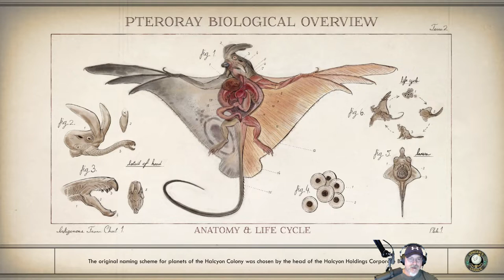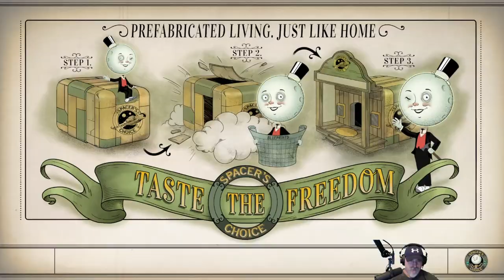The Outer Worlds | Supernova Difficulty | E15 Geothermal Plant Part 3